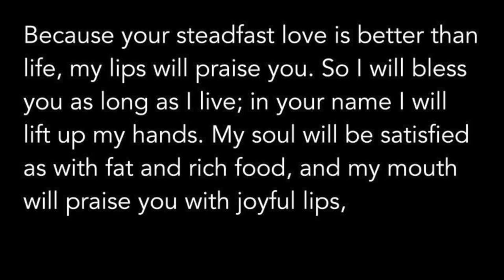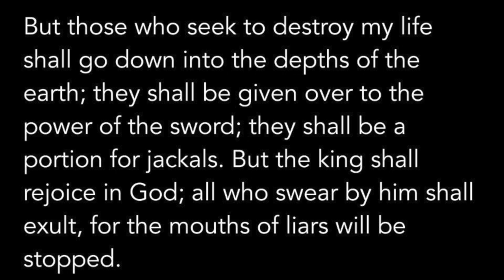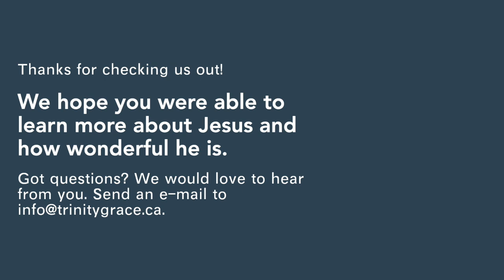"Lord, Help Me Find My Ultimate Happiness in You" | Psalm 63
Join us as we kick off "Summer in the Psalms." For the rest of the summer, we will reflect on and apply a Psalm each Sunday.

The Psalms are beautiful for endless reasons.

For one, they are the God-given prayers for God's people, including Jesus. Imagine the fact that Jesus grew up, lived and breathed the Psalms.

Another reason is that the Psalms flesh out in stark honesty what happiness through all the highs and lows of life looks like for the Christ-follower.

Are you happy? Let's look to the Psalms together to learn God's definition of happiness.